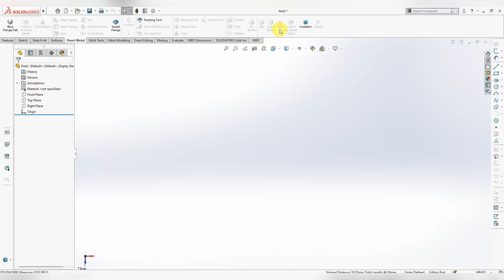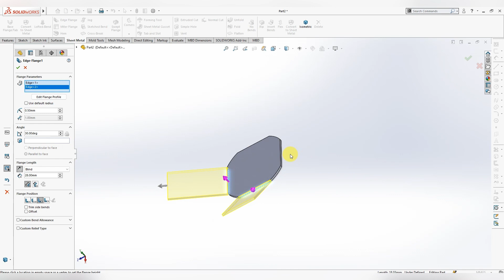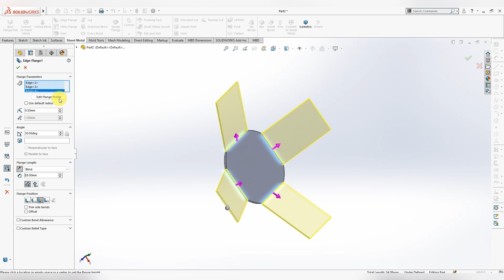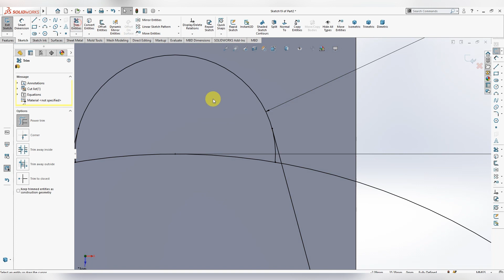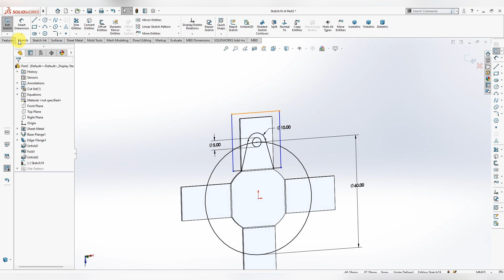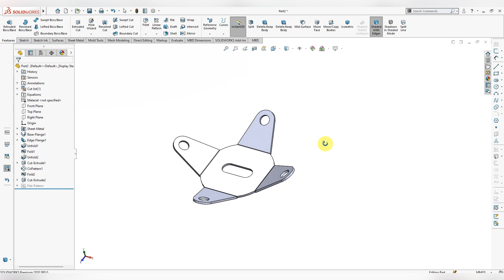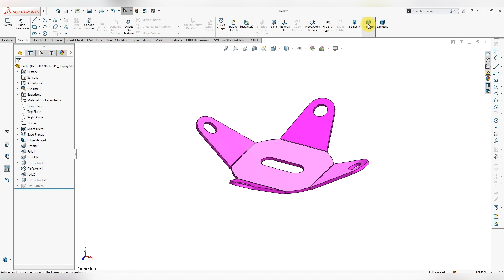Solidworks sheet metal Tutorial for beginners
In this Channel  i will show you the 2D,3D Drawing for practice .Auto CAD, SiemensNx Solid Works